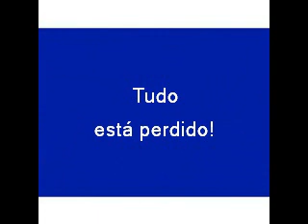Antônio Carlos & Amaury - Tudo está perdido!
Autores: José Pinto de Moraes - Amaury